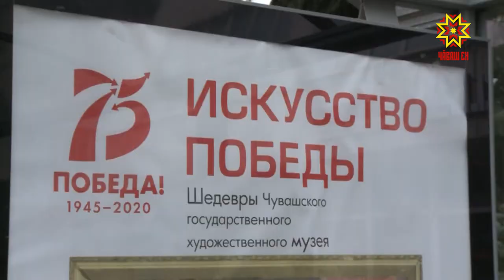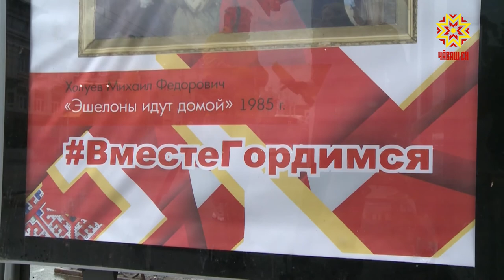Аслă Çĕнтерÿ кунне халалласа – арт-проект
Мăнаçлă та хумхануллă уяв – Аслă Çĕнтерÿ кунĕ çывхарать. Кăçал митинга йышпа тухса хаяр самантсене аса илсе, пирĕн пурнăçшăн кĕрешнĕ ветерансене тав тăваймастпăр, паллах. Çапах урамсене уяв тĕлне илемлетĕç, вăрçă тапхăрне сăнарланă картинăсемпе ятарлă баннерсене Шупашкарти  транспорт чарăнакан вырăнсемпе урамсенче курма та пулать ĕнтĕ.